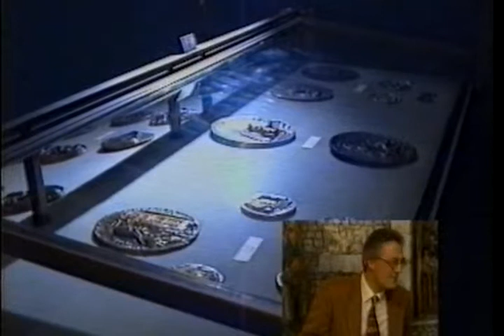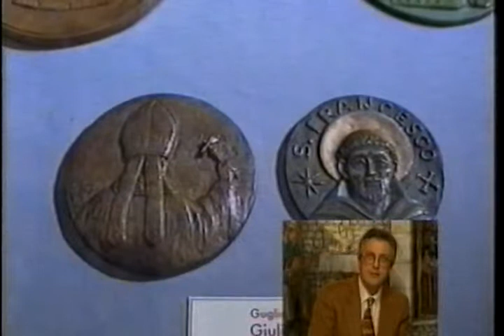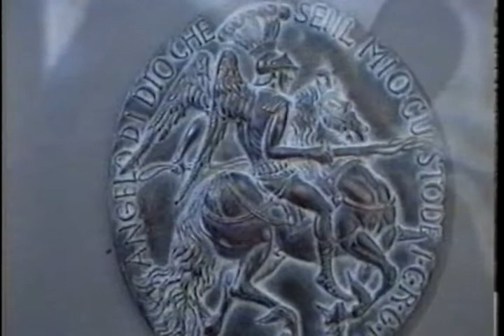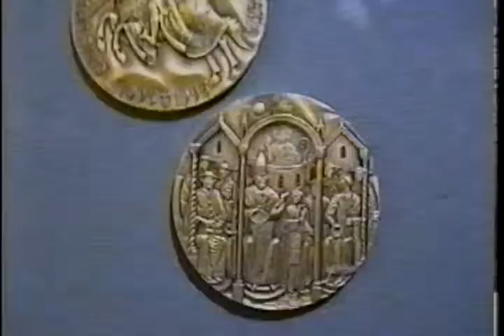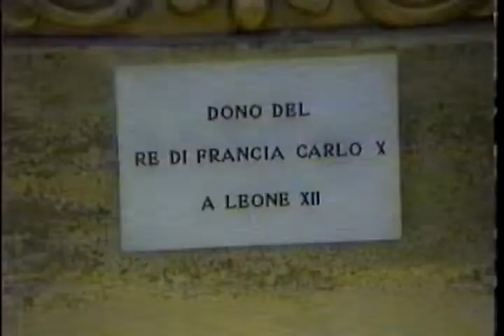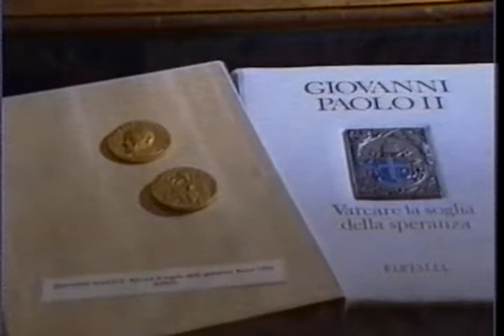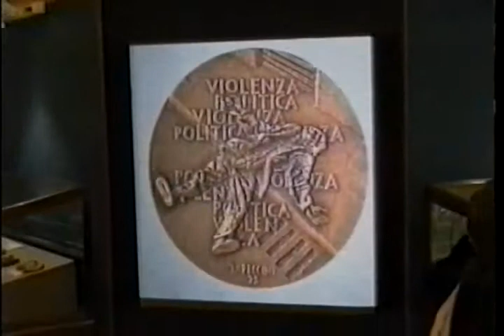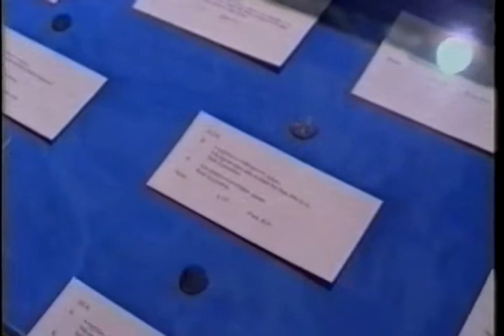Le medaglie di Romano Orgiti in Vaticano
Il M° Romano Orgiti presenta le sue medaglie ad una mostra in Vaticano. Riprese di Nello Rinaldi